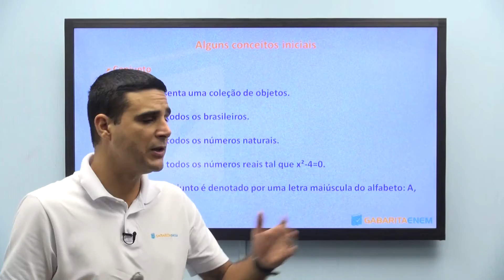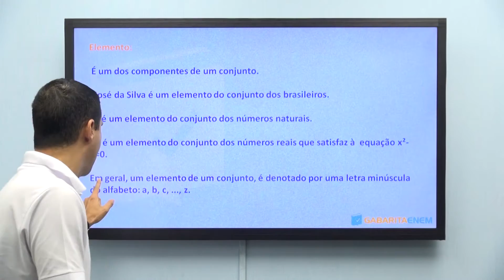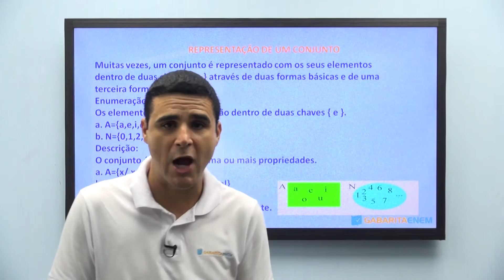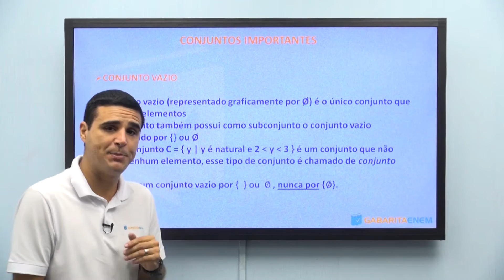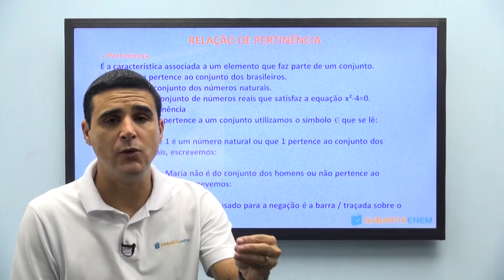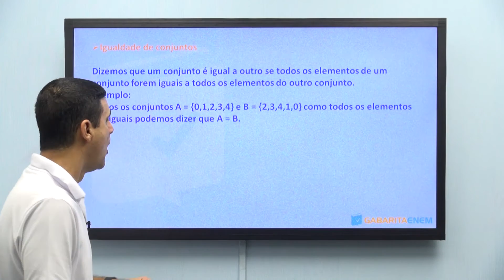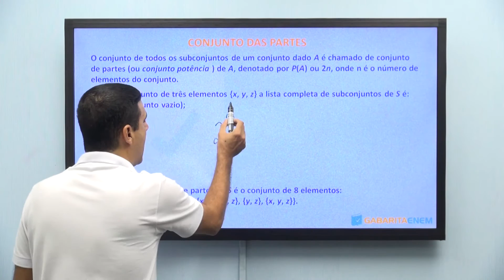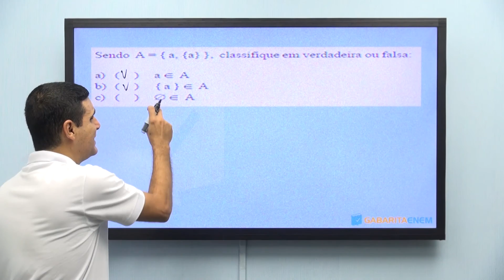Conjuntos - Matemática - Professor Cristiano Jorge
O Professor de Matemática do GabaritaEnem, Cristiano Jorge, fala sobre Conjunto. Mais uma super aula do Gabarita, gratuita para você!